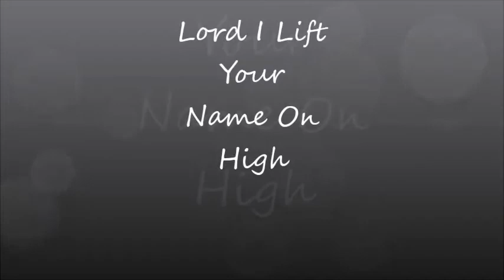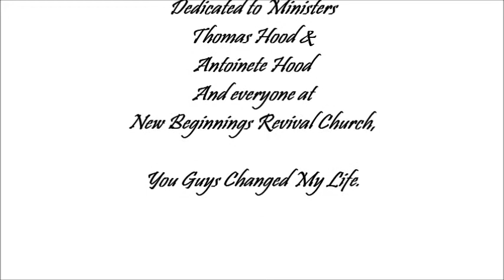Lord I Lift Your Name On High - Codie Rose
Me singing a cover of "lord i lift your name on high". I did not write this song in any way shape of form i was just singing praise